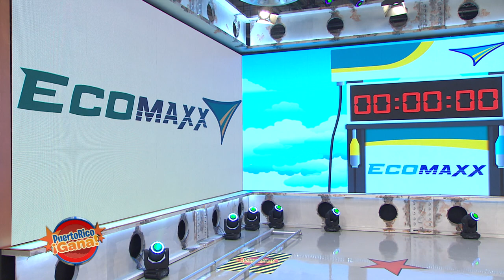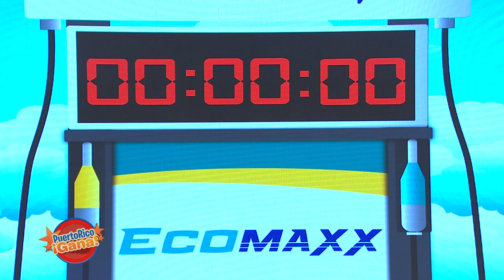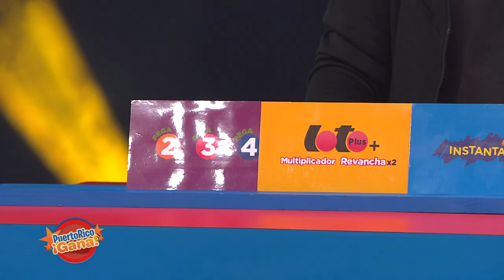Puerto Rico Gana - 07–20-2020- #1